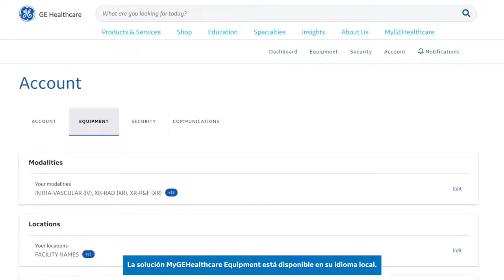Tutorial MyGEHealthcare Equipment – Personalizar | GE Latinoamérica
Las mejores personas junto con la mejor tecnología, están asumiendo los desafíos más difíciles para encontrar soluciones en temas de energía, salud y aviación. Conéctate a GE Latinoamérica online: Busca a GE en LinkedIn